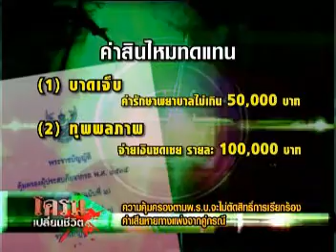โครม เปลียนชีวิต ตอนที่ 03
ตอนที่ 03 นาทีเฉียดตาย ของอาสากู้ภัย - คลิปวีดีโอ รายการโครมเปลี่ยนชีวิต จัดทำขึ้นโดยบริษัท กลางคุ้มครองผู้ประสบภัยจากรถ จำกัด เพื่อให้ความรู้แก่ประชาชนในเรื่องของ ประกันวินาศภัย และ พรบ.